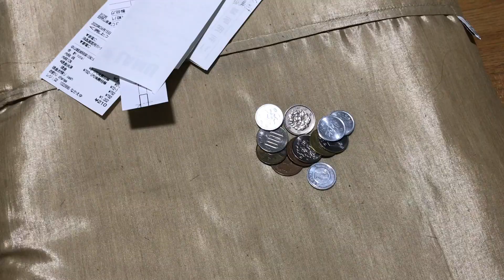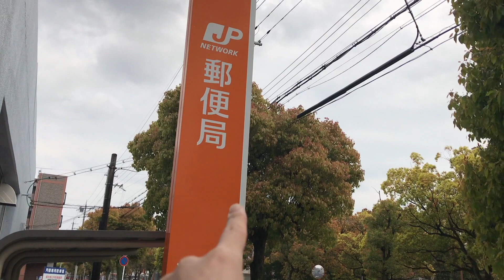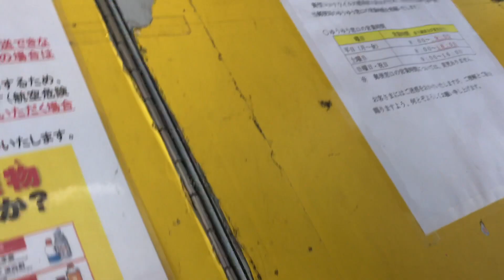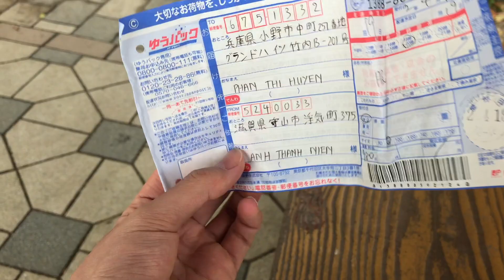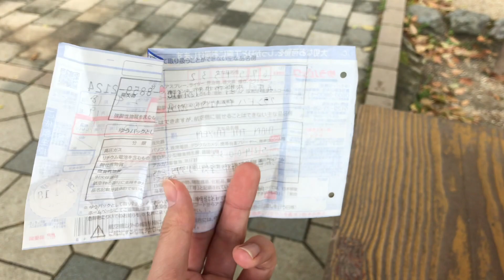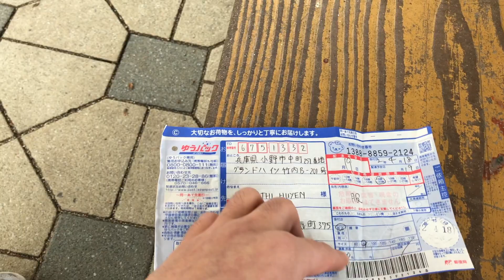Đi gửi đồ ở bưu điện Nhật và hành trình cắt ống tiết kiệm | Tung Vlog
Nay mình đi gửi đồ thì lại ko còn đủ tiền nên mình đã phải phá cái ống tiết kiệm của mình.
Nếu các bạn gửi đồ trực tiếp ở  BƯU ĐIỆN thì nó sẽ rẻ hơn là các bạn gửi đồ ở CỬA HÀNG TIỆN LỢI.
Nếu các bạn trả tiền thì các bạn chọn cái giấy màu xanh (もとばらい)
Còn người nhận trả tiền thì các bạn chọn giấy màu hồng (ちゃくばらい)
Mong rằng video này sẽ giúp ích được cho các bạn!
Chúc các bạn cuối tuần vui vẻ ^^